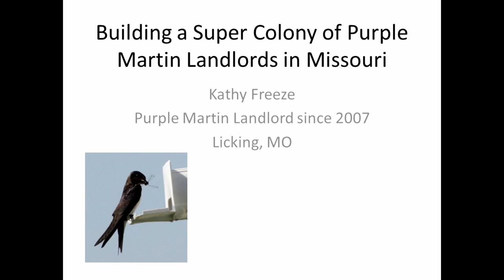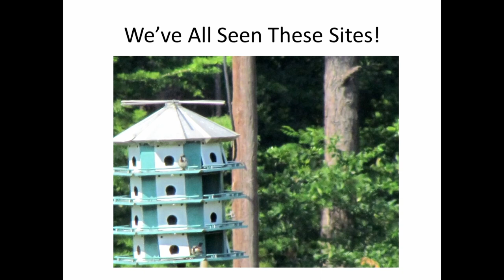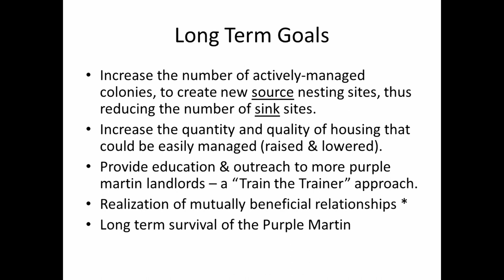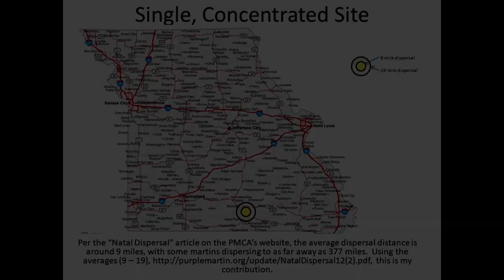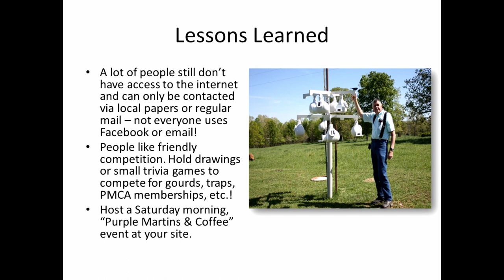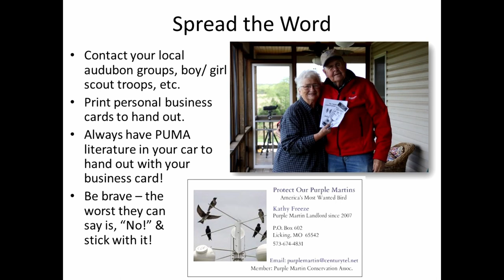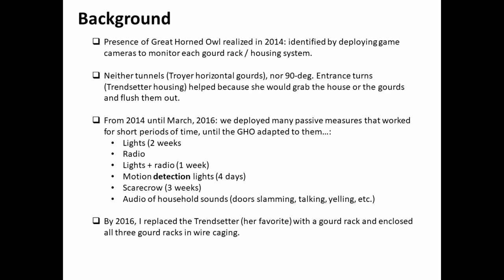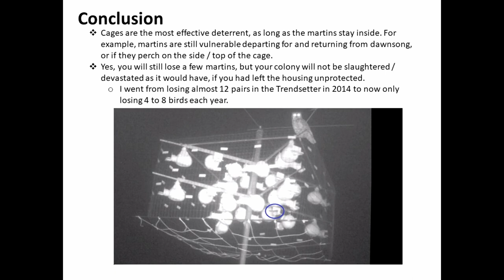Building a Super Colony of Purple Martin Landlords & Life with a Great Horned Owl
Building a Super Colony of Purple Martin Landlords & Good Fences Make Good Neighbors: Life with a Great Horned Owl
Kathy Freeze, Landlord

This presentation will cover the practical ideas and boots-on-the-ground methods used by a landlord in Missouri to successfully find and engage over 175 purple martin landlords across the state. Best practices on how to reach out and identify landlords and potential landlords, how to successfully manage the interactions, resources available and the impact of a successful
mentoring program on the purple martins across the state of Missouri. Included in this presentation are the measures (what worked and what didn't work) used to deter a Great Horned Owl and maintain a constant colony size for over 9 years.